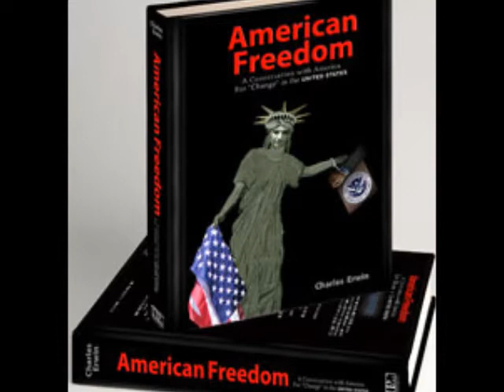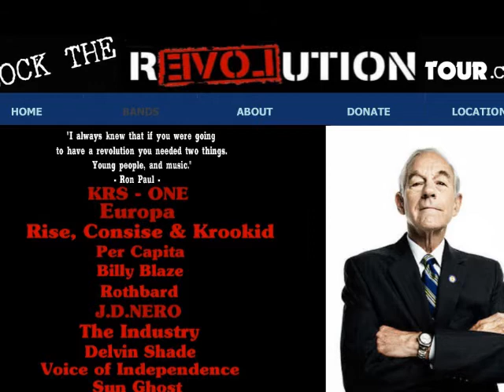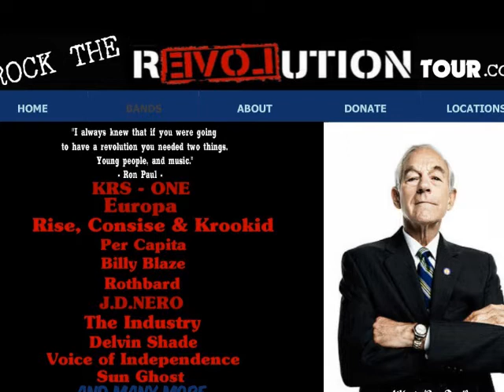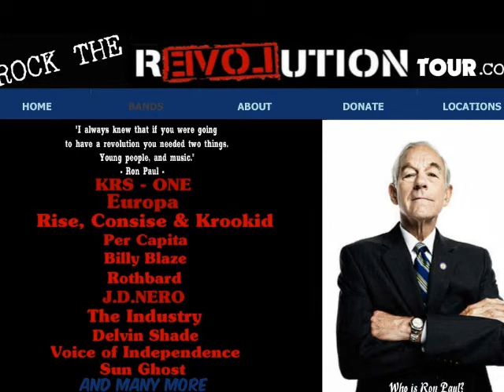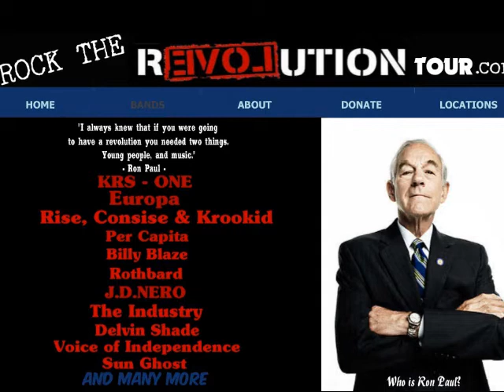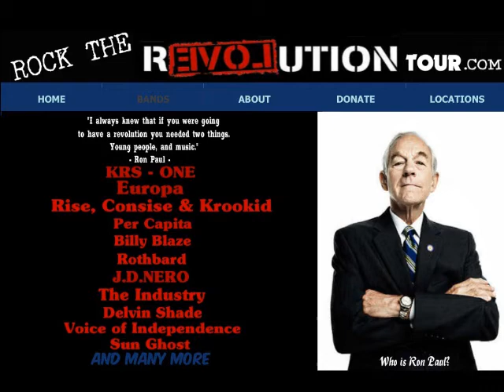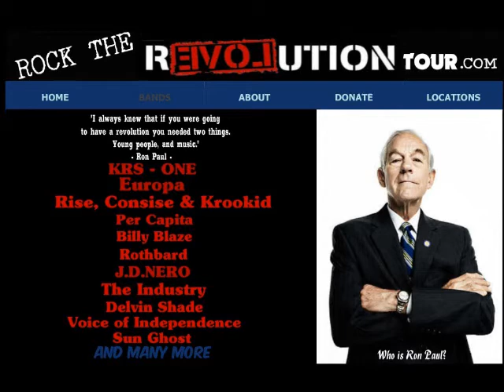Rock The Revolution Musicians 4 Freedom 09-10-11.wmv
UWS-Radio, Wake News Radio, ICRN-Radio Broadcasting the Musicians 4 Freedom - Show with Sharlene Holt October 09, 2011

Featured Guests: Karen Tostado, Burt, Smokey, Detlev, Billy Blaze, Chris, J.D. Nero, Zak Carter

Discuss politics, music, NWO tyranny, Don`t Consent, Legal/lawful, without prejudice, Occupy Wallstreet Occupy The Fed, Occupy Denver, Ron Paul, Protests, Rock The Revolution and more...

Music: Smokey, Voodoo Stingray "Bonnie", "Scotty`s Got A Stalker", "Buildings On The Moon"

Music: Billy Blaze "Open Your Eyes", "Think", "Tears Of The Young"